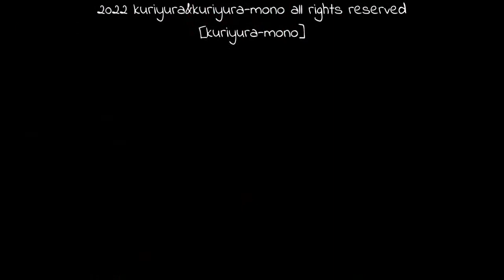bass noise #70/ kuriyura-mono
Ba:chaco higuchi
Using line6M13 , ZOOM MS-60B , ZOOM MS-70CDR ,  MXR M80 BASS DI+ ,  EBS MultiComp , YAHAMA BB-ltd